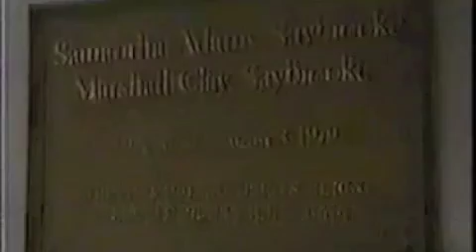OLTL 1993 Luna Comforts Marty On Christmas Eve